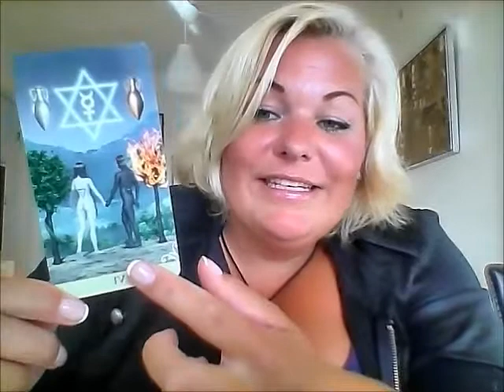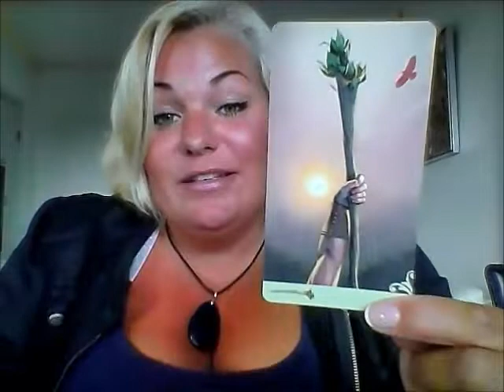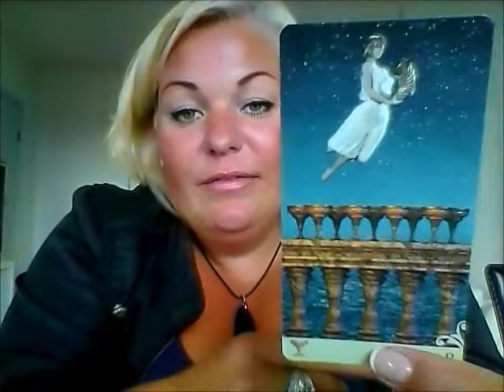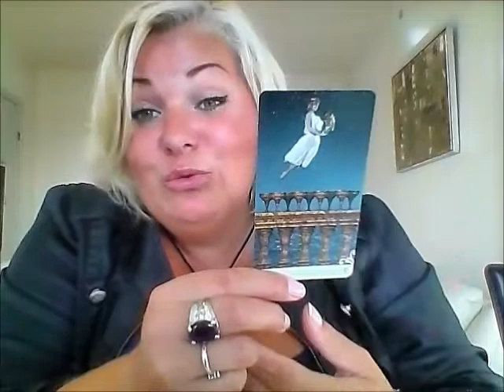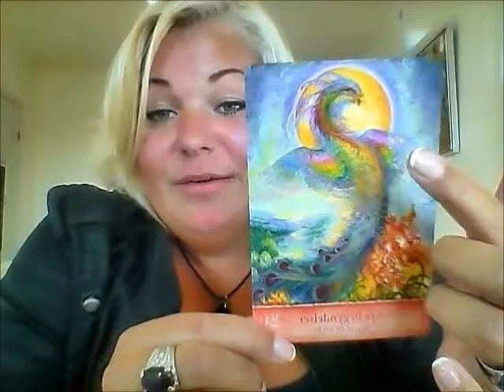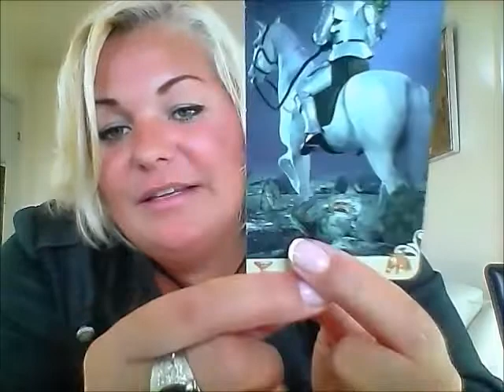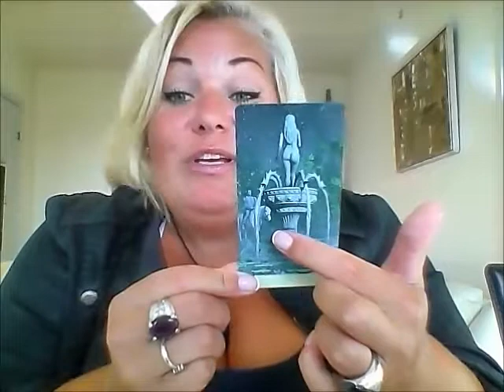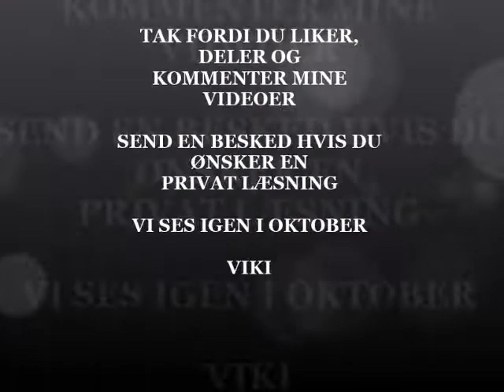Fisk september: Kærlighed, medgang og harmoni flyder ind i dit liv i september.